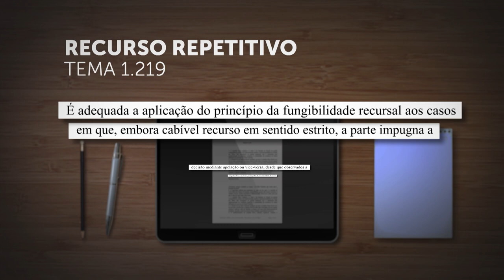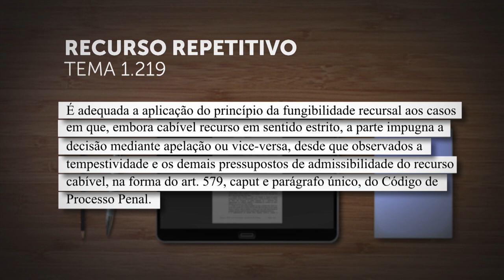Recurso em sentido estrito pode ser aceito como apelação e vice-versa, observados os pressupostos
​No julgamento do Tema 1.219, sob o rito dos recursos repetitivos, a Terceira Seção do Superior Tribunal de Justiça (STJ) decidiu que, no processo penal, o fato de haver erro grosseiro da parte ao interpor um recurso flagrantemente inadequado não impede o Judiciário de recebê-lo e julgá-lo como se fosse o recurso correto, desde que seja apresentado dentro do prazo e atenda aos requisitos de admissibilidade.